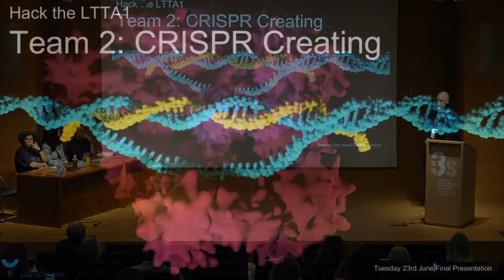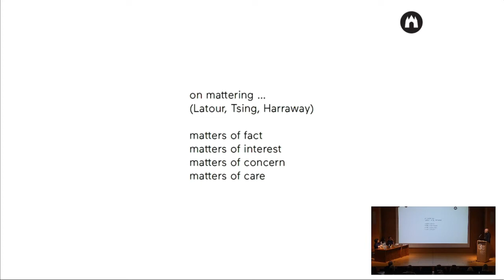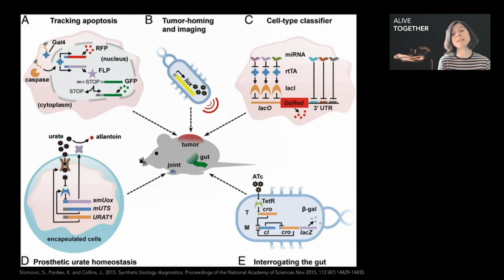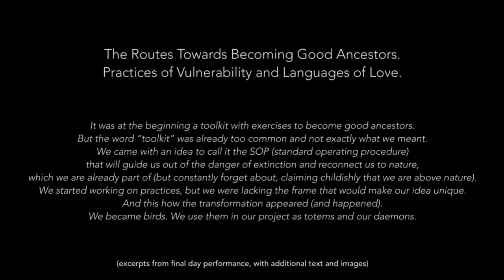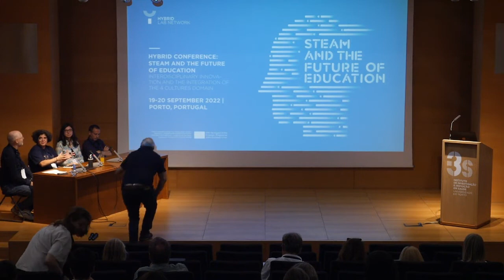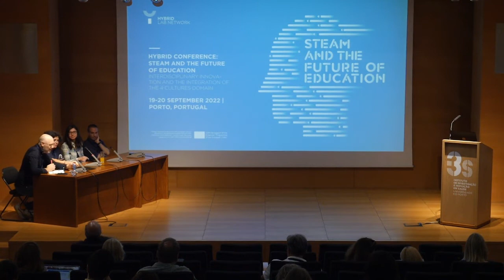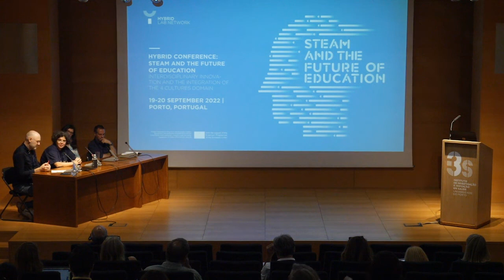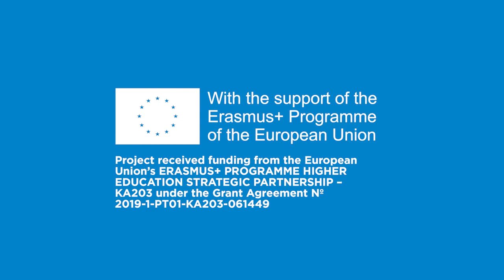ROUND TABLE: Sharing experiences in Hybrid Setups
ROUND TABLE: Sharing experiences in Hybrid Setups with Lucas Evers, from Waag, Netherlands, José Bessa and Marta Vaz Mendes, from i3S, Portugal and Louise Mackenzie, Artist and Researcher, Newcastle University, UK, at the Conference “STEAM AND THE FUTURE OF EDUCATION: Interdisciplinary Innovation and the Integration of the 4 Cultures Domain”.
The Conference was organized by the Hybrid Lab Network and took place in Porto on the 19th and 20th of September 2022.
Hybrid Lab Network is an exploratory project to improve STEAM training in Higher Education bridging areas of Art, Science, Technology and Humanities. The project is formed by 4 renowned European institutions: IBMC, Portugal; STICHTING WAAG SOCIETY, Netherlands; ALMA MATER EUROPAEA, Slovenia; AALTO UNIVERSITY, Finland.